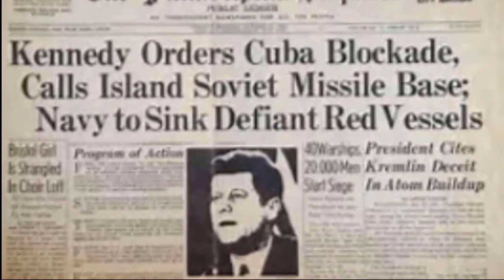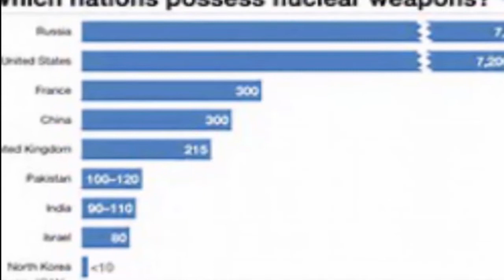WW3 Is it about to happen???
A look at how dangerous times are and the possibility that things could escalate into nuclear war.

Images from public domain
Background ambient hum from you tube library